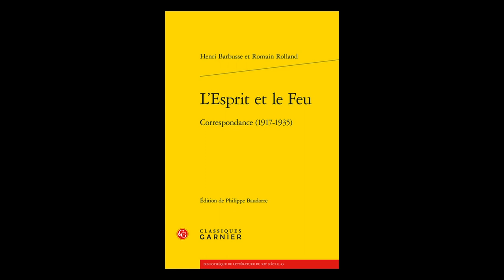Philippe Baudorre présente "L'esprit et le feu : correspondance (1917-1935)"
Philippe Baudorre vous présente l'ouvrage "L'esprit et le feu : correspondance (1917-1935)" aux éditions Classiques Garnier. Correspondances d'Henri Barbusse et Romain Rolland.